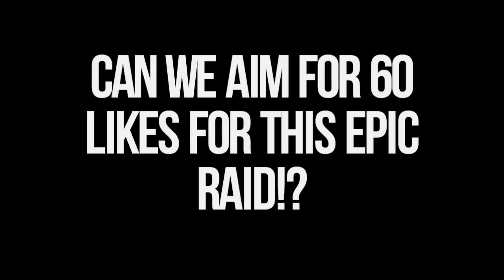EPIC RAID RACE VS BIONIC! (CosmicPvp Plebs Planet #11)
♥ Today Bionic and I challenge each other in a raid race and the winner will receive the raid loot!

▼More is featured below▼
Cosmic SERVER IP: CosmicPvp.Me
RogueMC SERVER IP: Play.RogueMC.com
Current Texture Pack: COMING SOON!
✤IGN: Target3dGaming
YOUTUBERS Involved in the RogueMC Series!